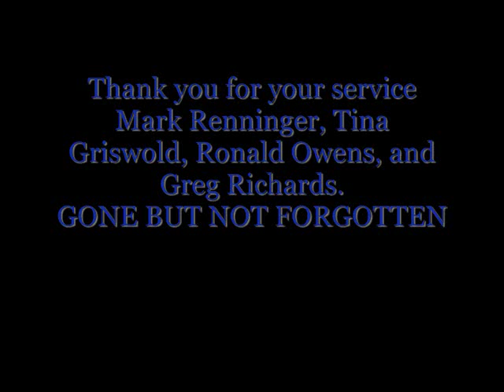Lakewood Police Officers last radio call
(December 8th, 2009) The last radio call for the fallen Lakewood Police officers.
Sgt. Mark Renninger (Lakewood 23)
Officer Tina Griswold (Lakewood 101)
Officer Ronald Owens (Lakewood 121)
Officer Greg Richards (Lakewood 135)